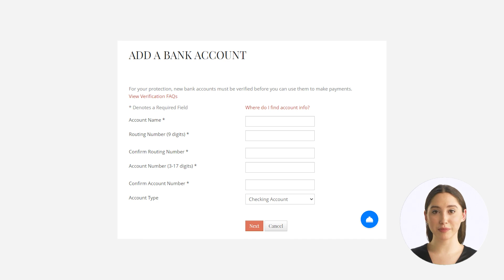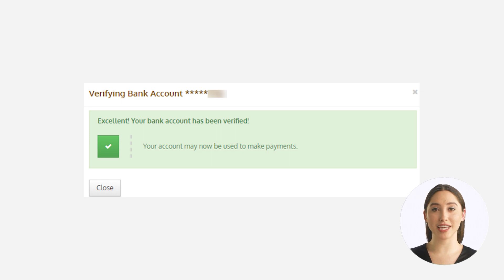How to Set Up ACH Payments on RentCafe | Tutorial from ITEX Property Management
ACH transfers are one of the safest types of transaction for rent payment. Setting up ACH payments in your RentCafe account is easy, and this helpful tutorial will walk you through every step. This easy to follow tutorial video shows screenshots of each step of the process.